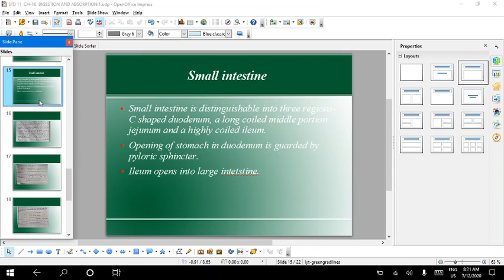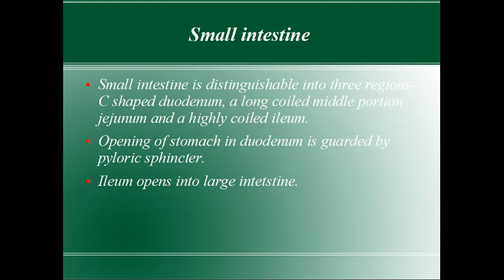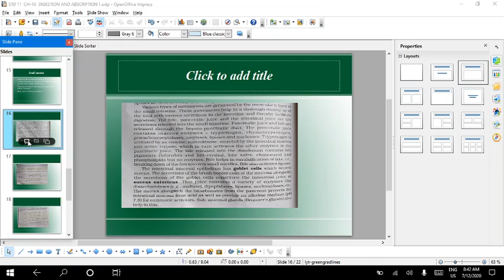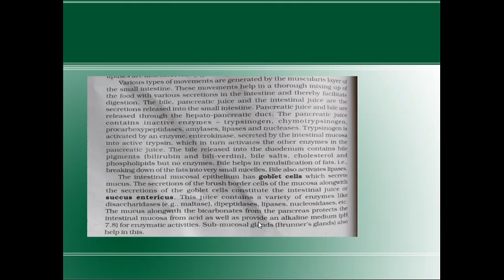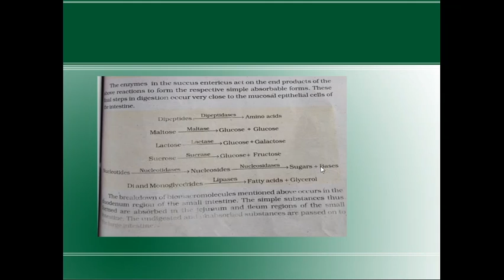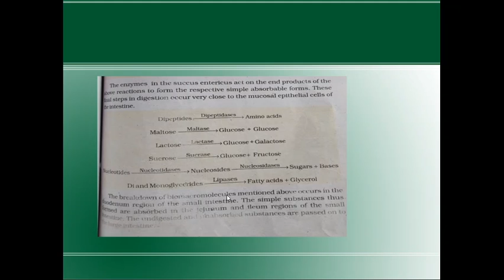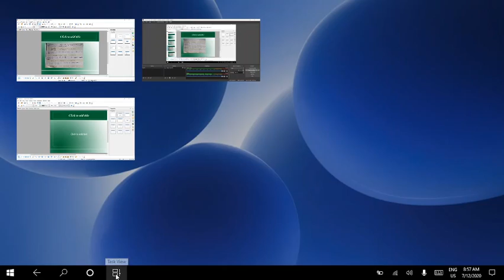std 11 BIO digestion and absorption lec 4